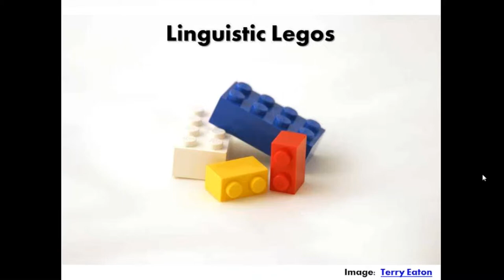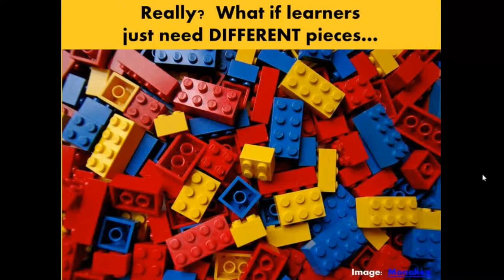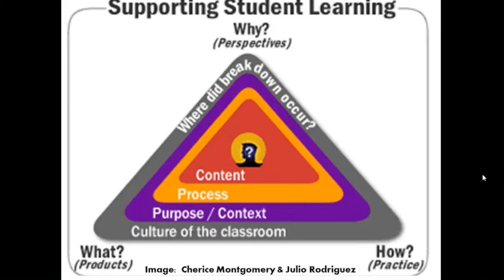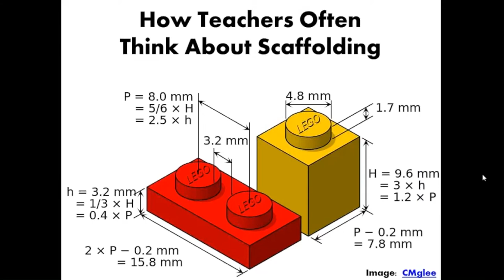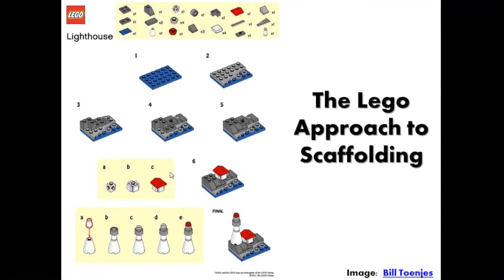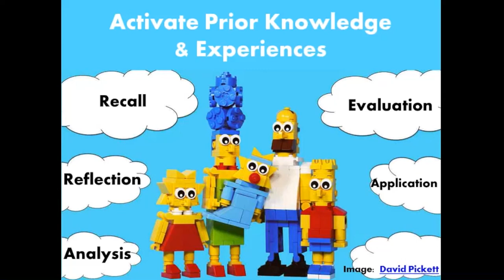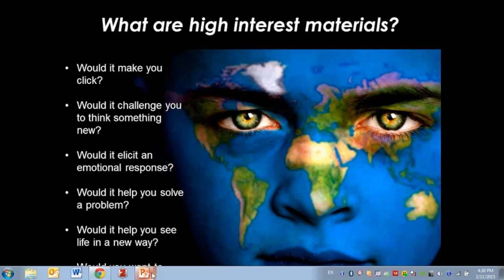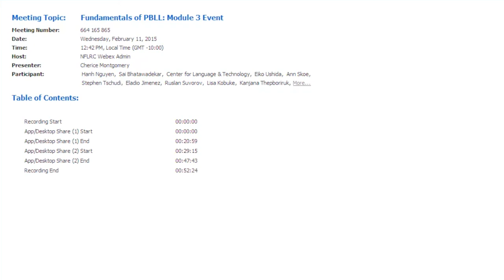PBLL Facilitated Session (Module 3 Lesson 09)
Recorded footage from webinar presentation by Cherice Montgomery on scaffolding content-area knowledge in Project-Based Language Learning, recorded February 11, 2015 at the University of Hawai‘i at Mānoa.